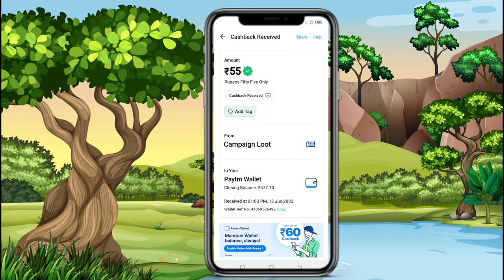Today New Campaign Loot Offer 55₹+55₹+55₹ Instant Paytm Cash || Tasks💰Campaign BUG|| New Paytm app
1 miss call 10 paytm cash